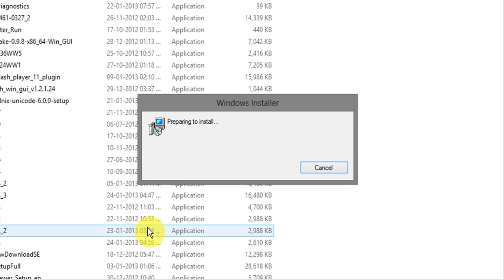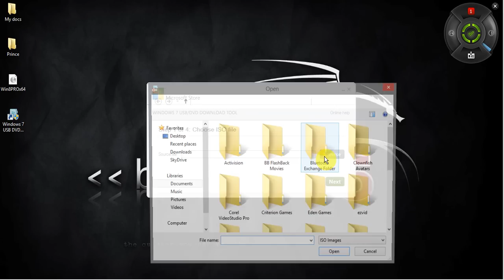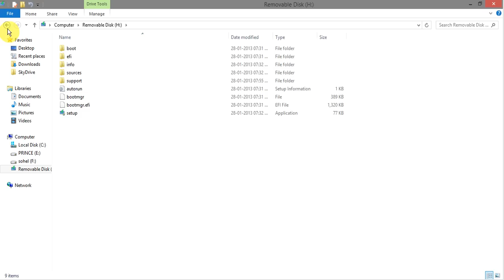How to Create Bootable USB Flash Drive for Windows 7 & 8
Easiest way to make a bootable USB Flash memory drive using any Windows PC (7 or later) so you can install Windows 7 on any other PC even if it has no DVD drive.